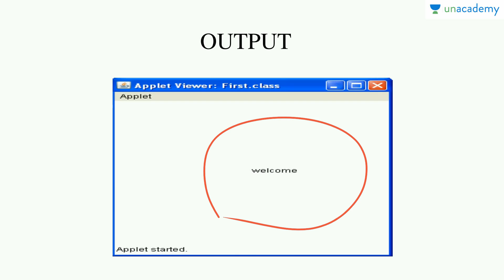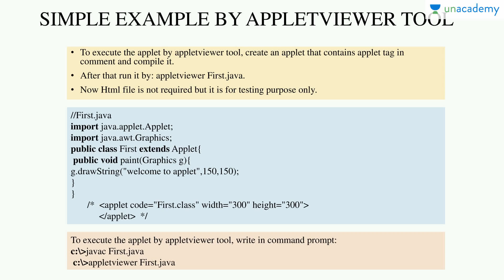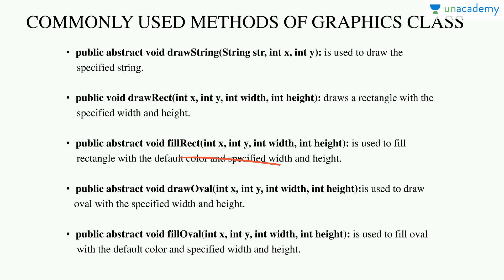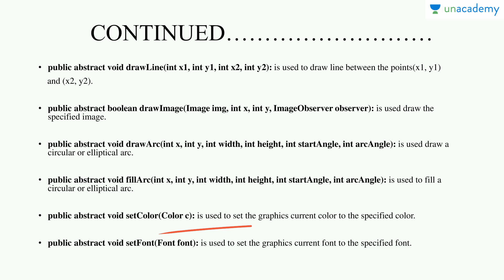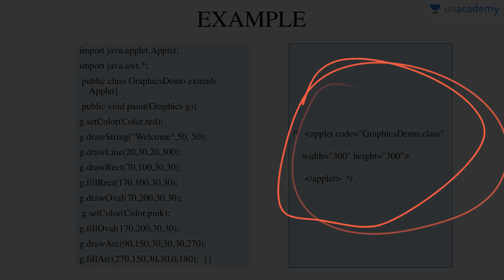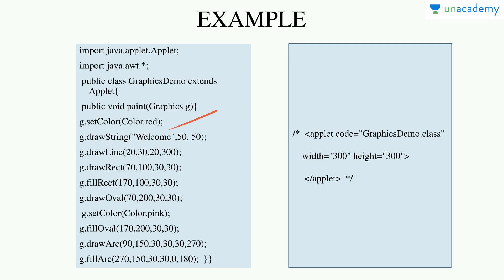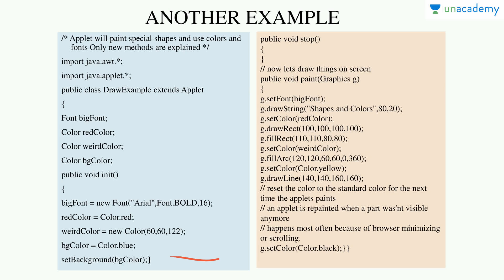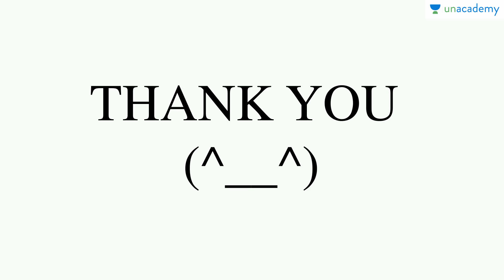Window/Application based Java Programming - Applet Level 2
In this lesson, Prakhar Kanchan has explained about Running applet through html file, viewing it in appletviewer, displaying graphics, different shapes and filling them with colours, drawing strings, setting background colour.  The lesson covers topics such as applet, awt, swing, event handling, MySql, class diagrams, threading, creating a login page. After completing this course, you can easily create your own application in Java, whether its a management system, forms or any other ideas.

You can watch the full list of courses and start discussions with the educator

For more educational lessons by top educators download the Unacademy Learning App from Android Playstore